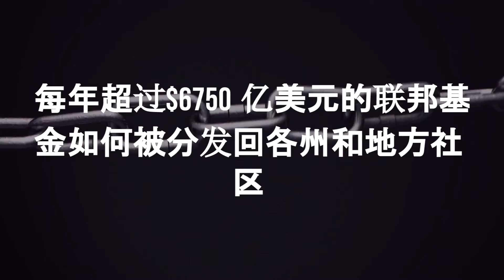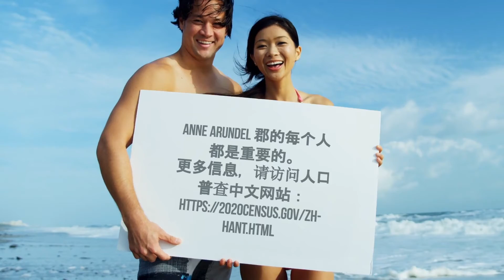Chinese census 2020